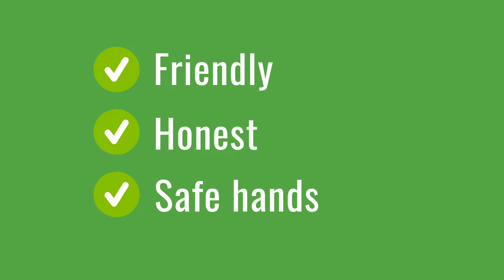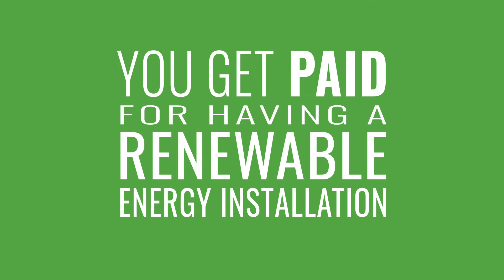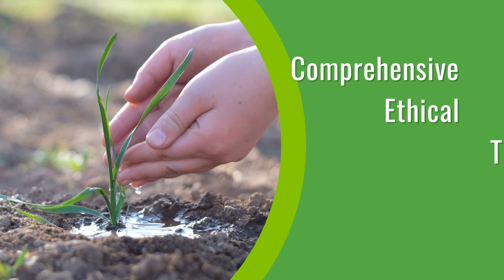EvoEcoHomes - Premier RenewableEnergySystems Hampshire UK. Heating Solutions for your home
Evo Eco Homes - Clean energy for your residential heating needs. It’s an exciting time for renewable energy.
From heat pumps (both ground source and air source) to solar energy panels, modern systems are finally affordable – their performance has improved by leaps and bounds. Truly adaptable to your preferences, requirements and property, Evolution Eco Homes offers the service of experts for the appraisal and installation of renewable systems for the discerning homeowner.
We take care of the surveys and grant applications (where applicable).